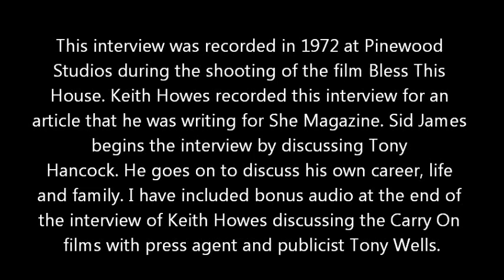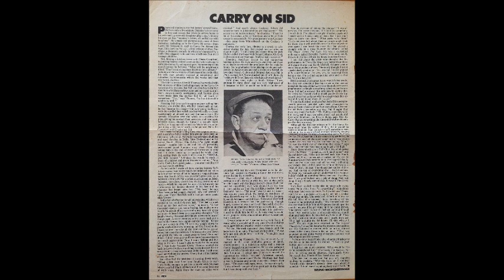Sid James Long Lost Interview (1972)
This is an interview with the South African-born British actor Sid James that took place in 1972 for She Magazine. The recording has never been heard by or shared with the public before and has remained private for 42 years. The interviewer is Keith Howes and he met Sid on the set of the film version of the TV series Bless This House at Pinewood Studios near London.

Sid begins the interview by discussing Tony Hancock and then he goes on to talk candidly about his own career, films life co-stars and family. The interview is both relaxed and funny. At the end of the interview I have included bonus audio of Keith discussing the Carry On films and actors with press agent and publicist Tony Wells.